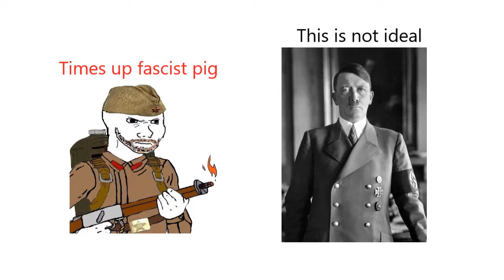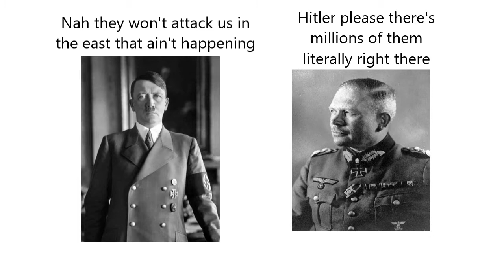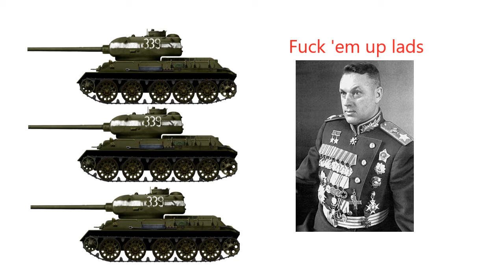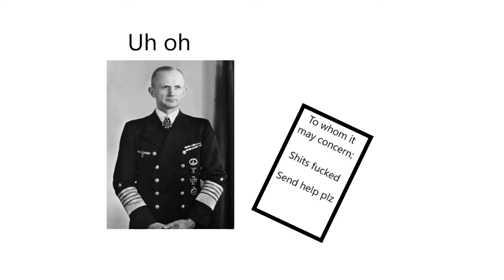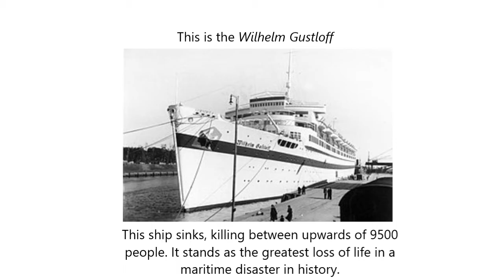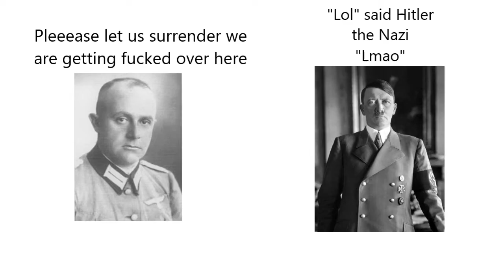The East Prussia Offensive - WW2 History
This video is about the East Prussia offensive that occurred near the end of the second world war. It served as the wing of the Vistula-Oder offensive, and contributed to the destruction of the remains of Army Group Center.